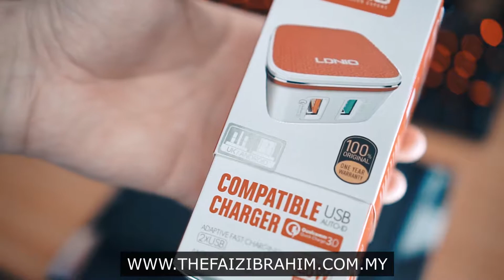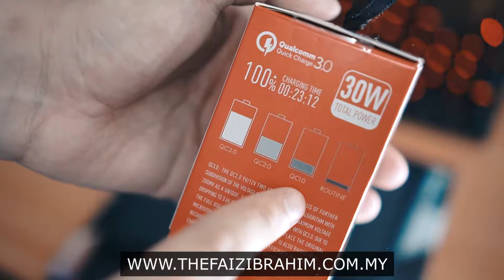PREMIUM 6A RED [AUTO-ID] CHARGER REVIEW By The Faiz Ibrahim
Untuk pembelian dan pertanyaan, boleh terus ke